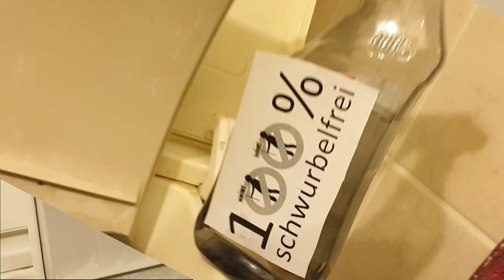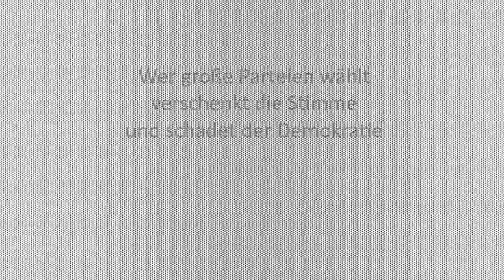gemeinsamer wahlwerbespot sonstiger parteien: bergpartei, piraten, mieterpartei berllin 2023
regie, schnitt, kamera: bergpartei
drehbuch: mieterpartei
erstausstrahlung: piraten 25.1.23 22:00 rbb

die kooperation von mieterpartei, piraten und bergpartei ist eine historische neuheit! neben dem gemeinsamen spot treten wir in pankow, mitte und xhain auch zusammen an. es wird auch eine gemeinsame wahlparty geben. YEAH
wie findet ihr unseren spot?

auch wenn es so aussieht - wir machen das nicht nur zum spass :D

zieht euch die programme der drei parteien rein!